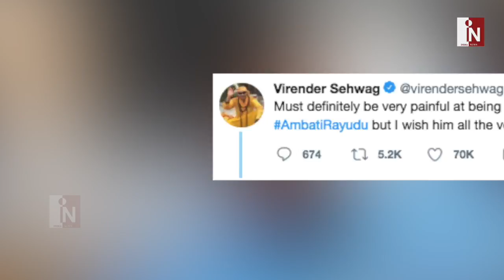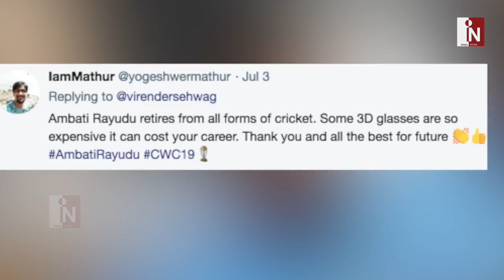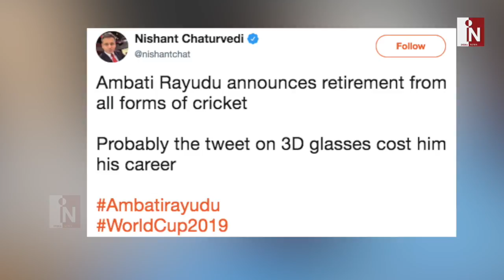Rayudu के संन्यास पर मचे बवाल में कूदे लोग, BCCI को सुनाई खरी-खरी | India News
क्रिकेट के तीनों फर्मेट से संन्यास ले चुके रायुडू पर बीसीसीआई के रवैये पर लोग भड़के हुए हैं। वो क्यों देखिये हमारी ये खास रिपोर्ट।